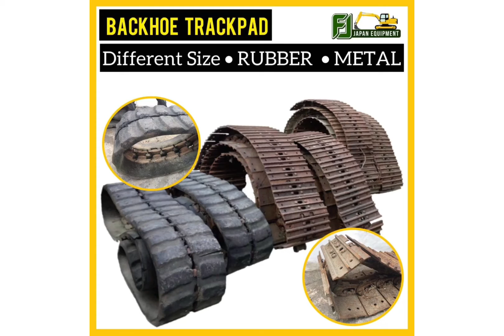HEAVY ATTACHMENT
"WE ARE DIRECT IMPORTER FROM JAPAN TO PHILIPPINES"

Looking for a used HEAVY ATTACHMENTS?

We have something to offer you!

🔸HYDRAULIC CYLINDER
🔸BREAKER BIT / MOIL POINT
🔸BACKHOE ARM
🔸PALLET FORK
🔸FORKLIFT FORK
🔸PALLET TRUCK
🔸TRAVEL MOTOR
🔸IDLER UNDER CARRIAGE
🔸TRUCK UNDER CARRIAGE
🔸AIR CYLINDER
🔸BACKHOE BUCKET
🔸BACKHOE BREAKER
🔸BACKHOE TRACKPAD

🔹Brands:

☑️Japan Surplus
💯Good Quality

Look for Ms. Clarissa / Ms.Hope
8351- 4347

Get in touch with us on our business sites.